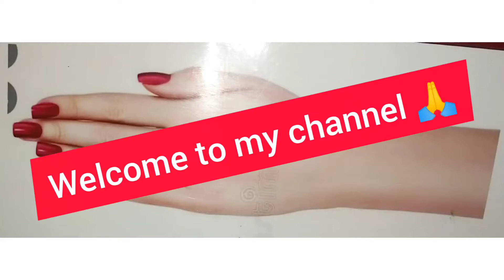cute nd simple jawellery mehndi designs for back hand ll beautiful nd stylish mehndi design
dulhan mehndi designs 2022,
mehndi designs full hand simple,
dulhan mehndi ,
mehndi designs,
new Mehndi design 2022
bridal mehndi,
mehndi ka design,
arebic mehndi design,
Indian mehndi design,
baby shower mehndi design,
leg mehndi designs,
gulf mehndi design,Dubai mehndi design,dubai mehndi designs for hands,dubai mehndi design,indo arebic mehndi,arebic mehndi easy,
khafif Dubai mehndi,khafif mehndi ,khalaji mehndi design,khalaji henna design,
diwali,navratri,eid, rakhsha special mehndi ,
karwachauth, festival mehndi design,
popular mehndi design,
modern Mehndi design,
wedding special mehndi design,
intricate mehndi design,
how to make mehndi design,
mehndi cone ,mehndi paste,mehndi tricks,& tips mehndi

if you like my video please don't forget to subscrib my channel 🙏